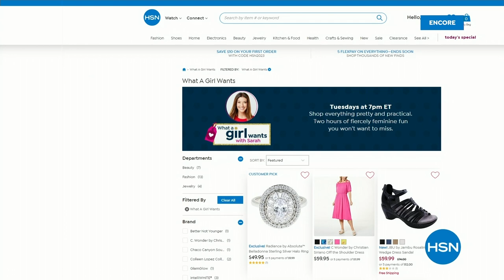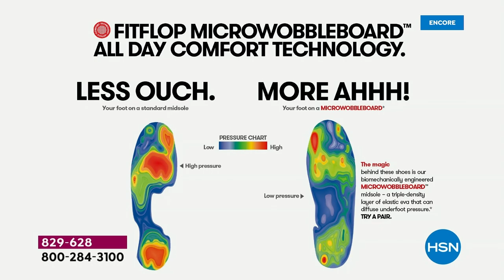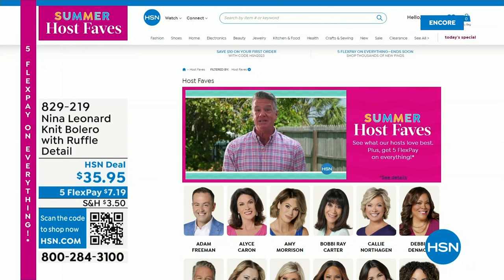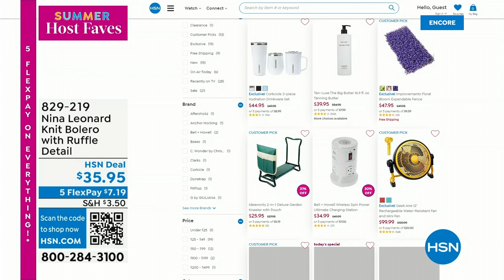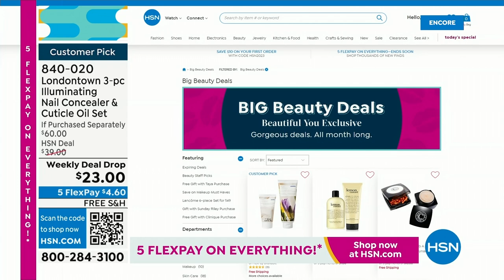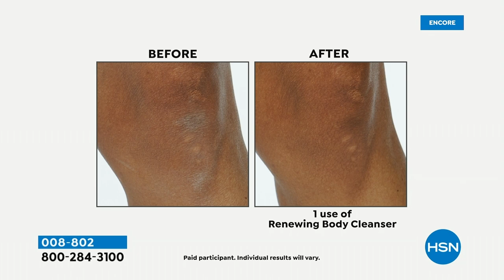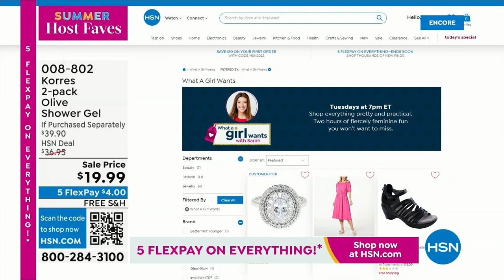HSN | Summer Host Faves with Sarah 06.02.2023 - 04 AM